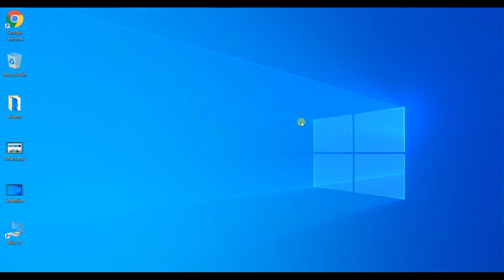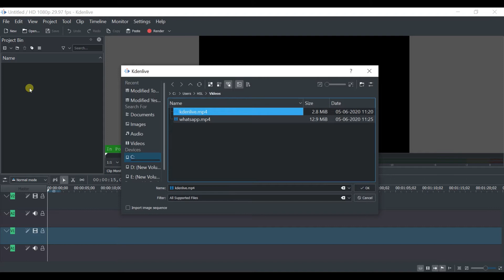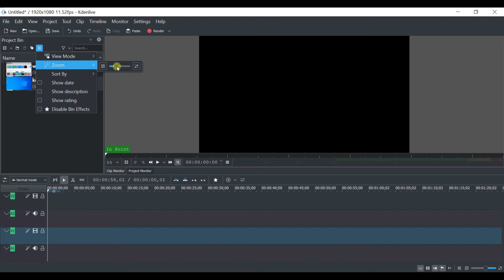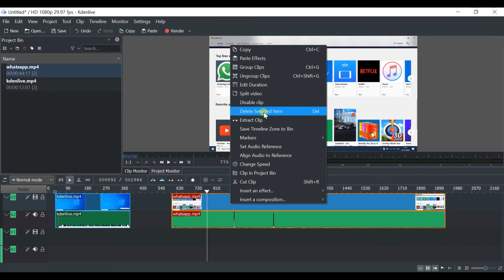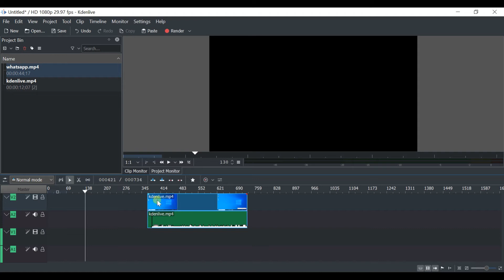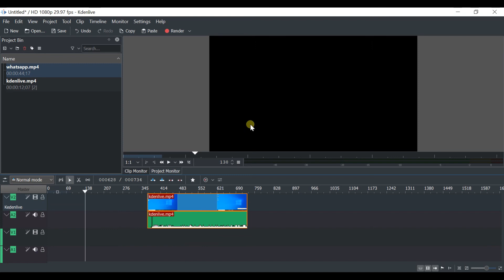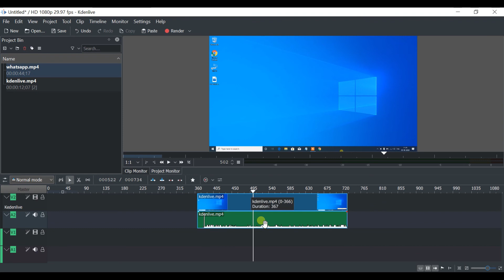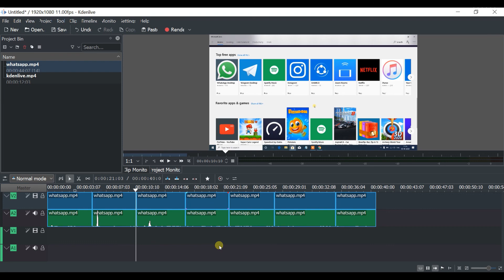Kdenlive Basic explanation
This video gives a basic understanding of kdenlive open source video editing software.